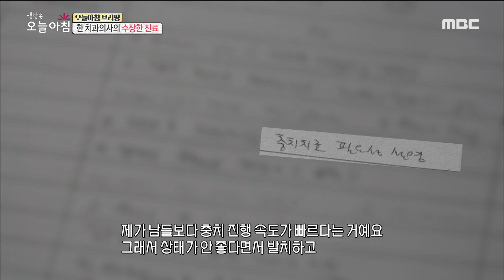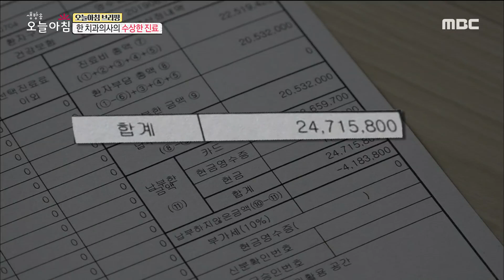[INCIDENT] a dentist's suspicious treatment,생방송 오늘 아침20190822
a dentist's suspicious treatment